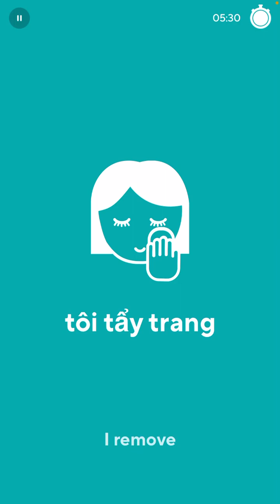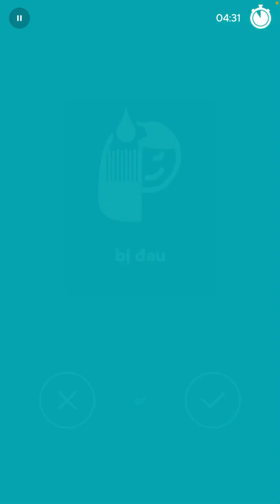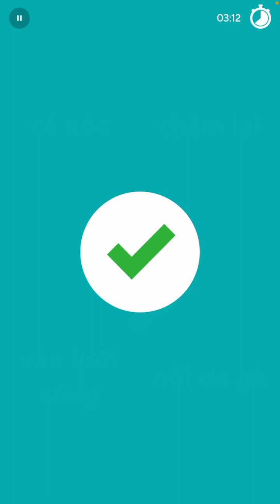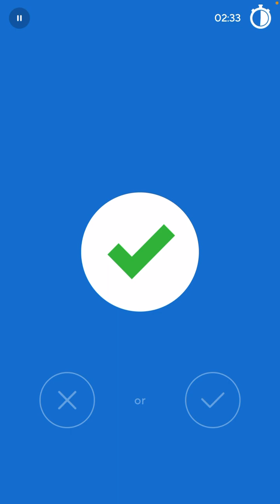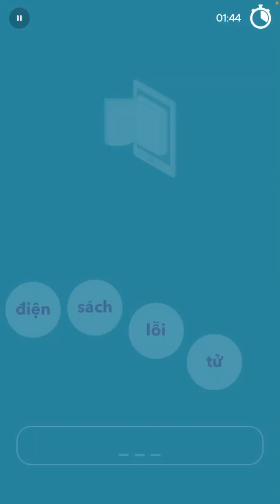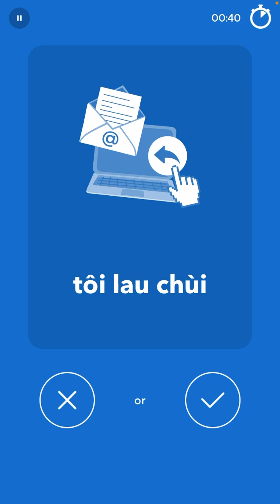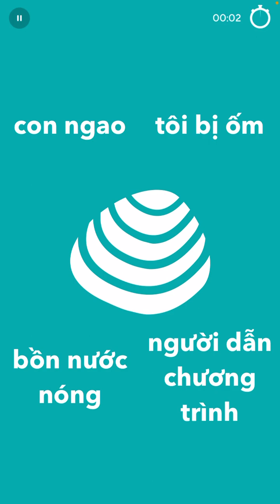2023-01-15 Drops Vietnamese